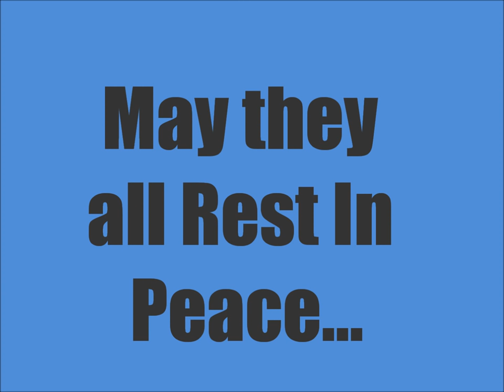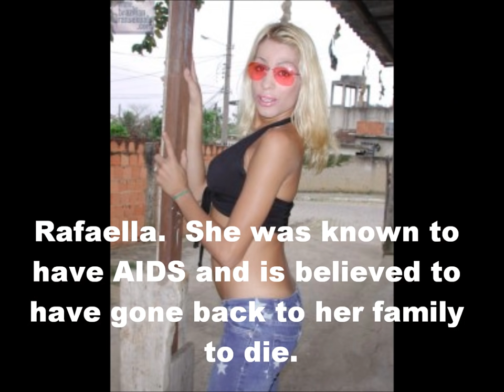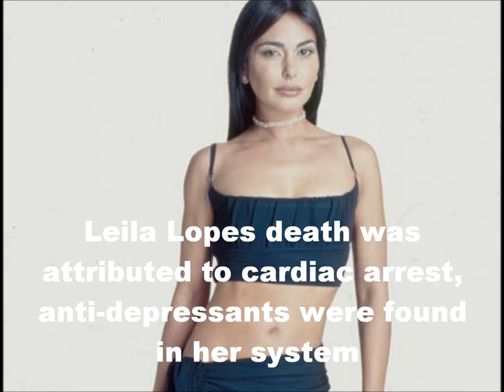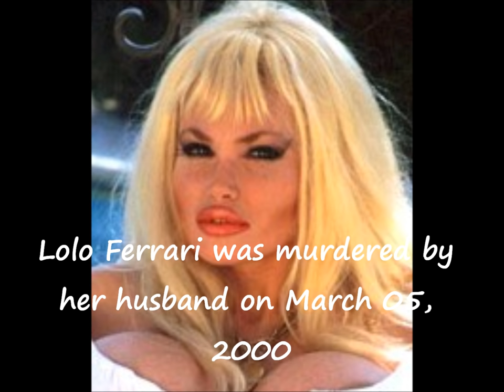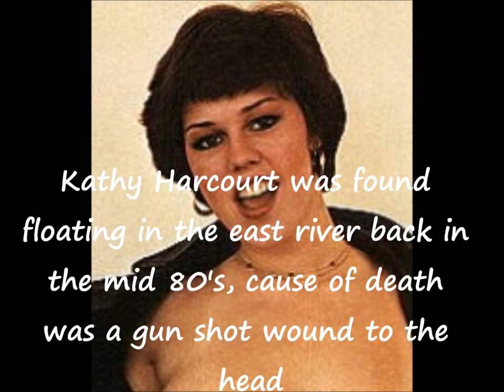Dead Pornstars Memorial Part 1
Broken souls of porn. There is many more..the list goes on and..but i mainly picked the most bizarre deaths  a video kinda like how shelley lubben did